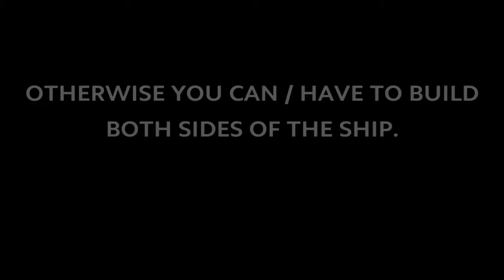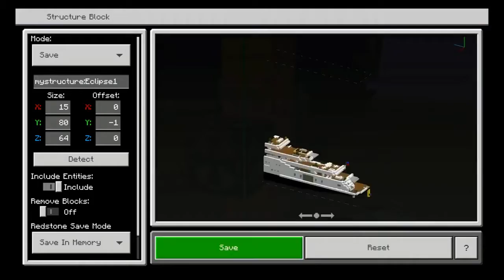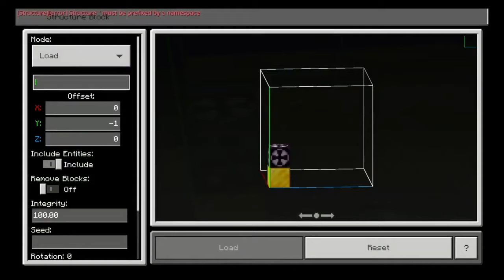How to Build a Yacht in Minecraft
In this tutorial video, you will learn how to build the eclipse yacht in Minecraft

Original Content.
NewFreedomMC